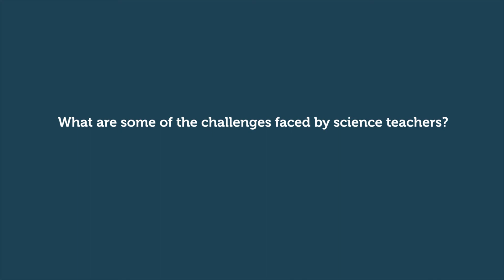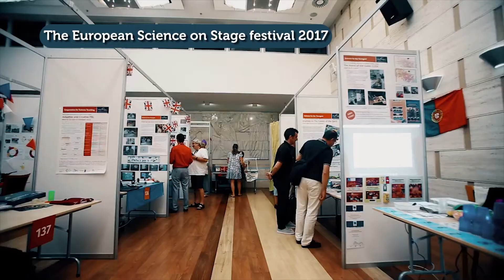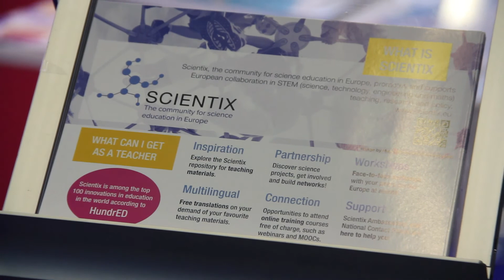Science takes centre stage - Education Talks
Festivals and workshops, policy and continuity, lessons and resources – Jean-Luc Richter talked all things science when we interviewed him at the Education Summit. As vice president of Science on Stage France (a branch of Science on Stage) and Physics and Chemistry teacher at Lycée Jean-Baptiste Schwilgué, he has been able to examine science education from more than one angle.